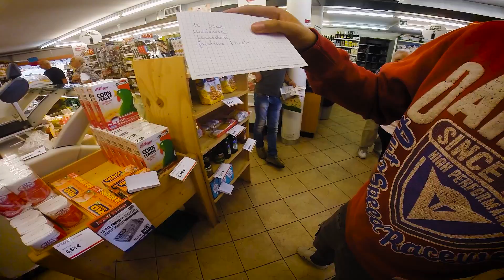Reaching the Peak || Stelvio Pass || Aprilia Pegaso Strada 650 || Yamaha WR125x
Random footage from our little summer adventure. The passes on the video in order are: Passo Tonale, Passo Gavia and Passo Stelvio, unfortunately on the first turn on the way down (the most famous part), the battery of the GoPro went down, so I wasn't able to record from there on.

Robin Schulz - Headlights
Robin Schulz - No rest for the weecked
Robin Schulz - Sugar

The use of music as background is intended strictly as promotion for the artist and a sign of appreciation.